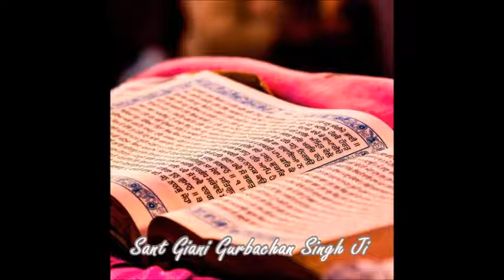Raag Gourhi Ang 266 & 267 Sukhmani Sahib